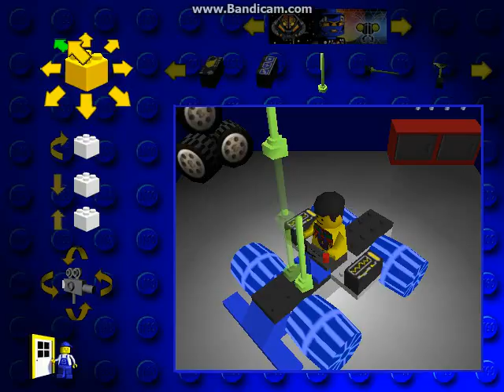Lego Racists!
So... this game. from 1999...

(sorry about the abrupt ending, but I was going to end it there. so... yea.)